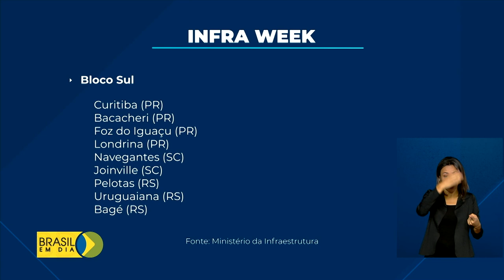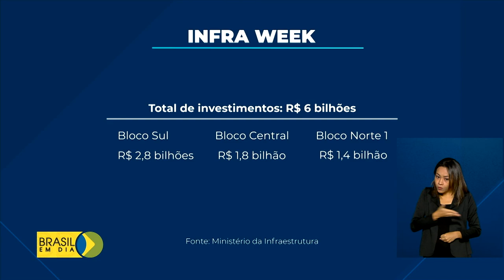Leilões devem gerar R$ 10 bi em investimentos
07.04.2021 - Uma injeção de 10 bilhões de reais no Brasil em investimentos privados. Esta é a expectativa da Infra Week, semana que marca uma série de leilões no setor de infraestrutura. Só hoje devem ser arrematados 22 aeroportos. A ação também inclui a concessão de ferrovias e portos até sexta-feira.